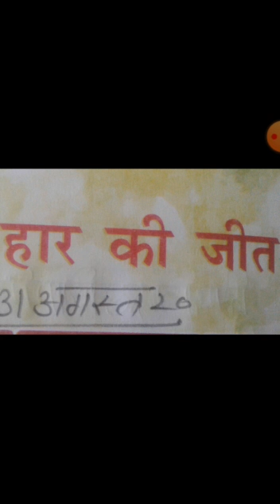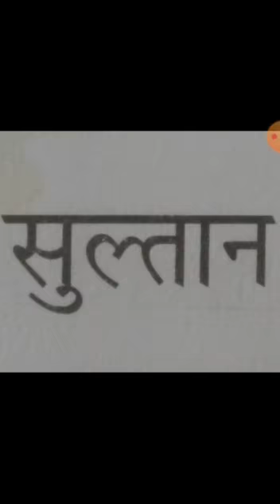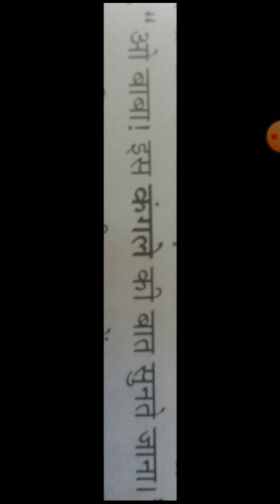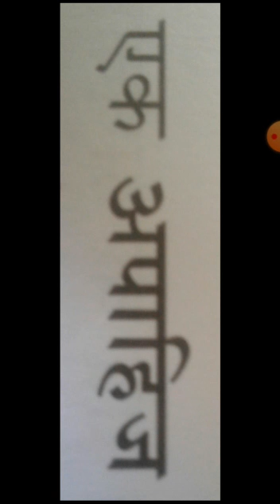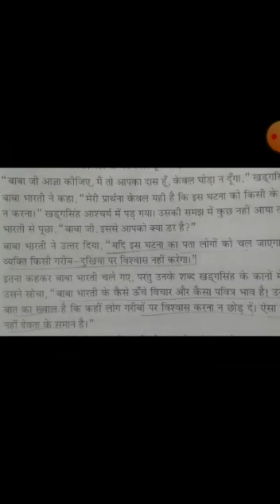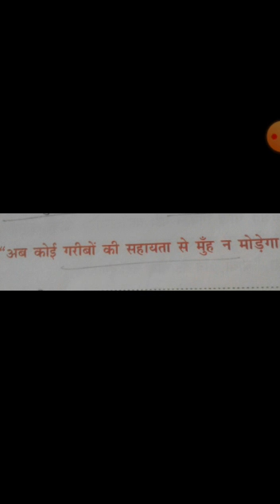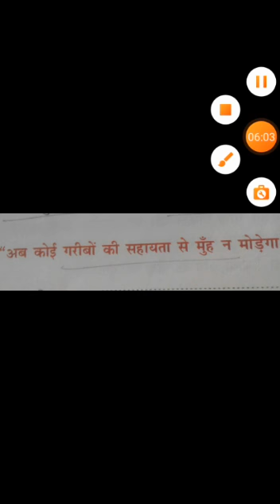TPS/Class 5th/Subject Hindi/Chapter नई संजीवनी पाठ 10/Topic हार की जीत